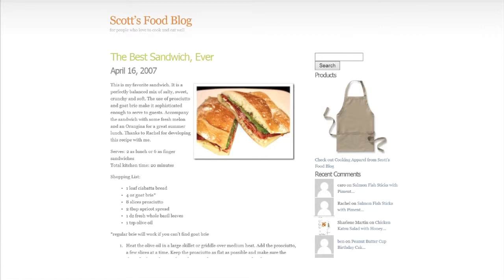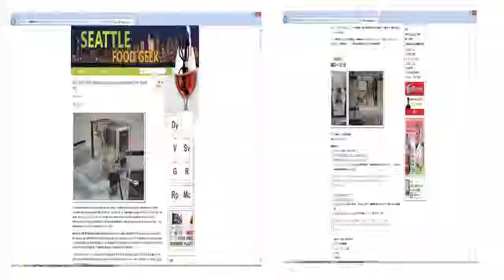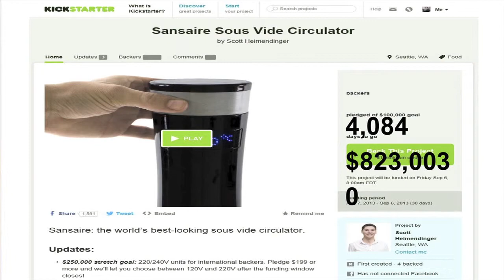BIF 9: Scott Heimendinger - Modernist Cooking Evangelist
Scott Heimendinger is a geek. A food geek, more specifically. While Scott has never been an artist or fearless entrepreneur, he found his own way to be creative. Scott challenges the notion that there is only one way to be boldly passionate, reflecting that it is more important to find the right pond of people who can challenge you to expand your own boundaries.

ABOUT SCOTT HEIMENDINGER

Scott Heimendinger is author of SeattleFoodGeek.com he is a DIY enthusiast, sous vide evangelist and centrifuge owner. In 2011, Scott joined the team at The Cooking Lab the publisher of both Modernist Cuisine: The Art and Science of Cooking (2011) and Modernist Cuisine at Home (2012), he is Director of Applied Research. In 2012, he was named by Forbes as a "30 Under 30" in Food & Wine. His work on a $75 sous vide machine has been featured in Make Magazine and The New York Times.

19:16